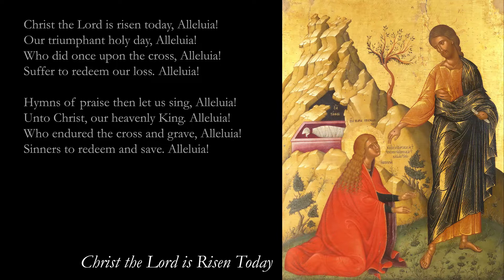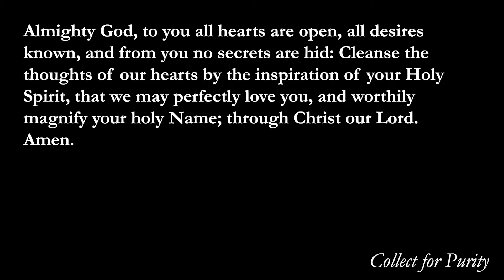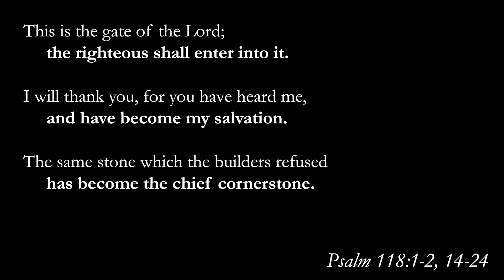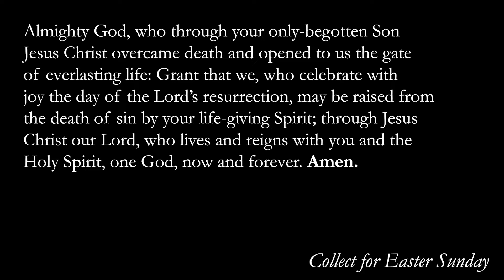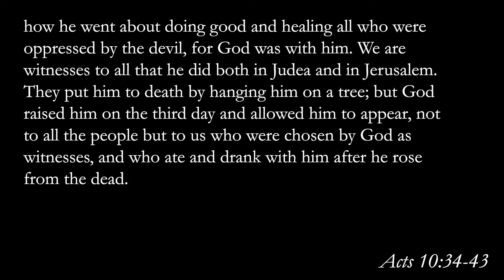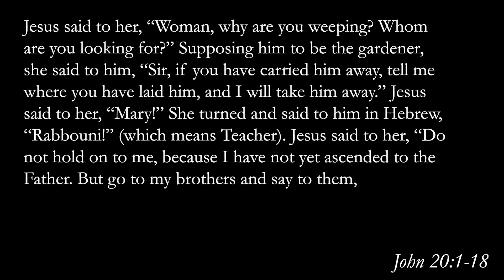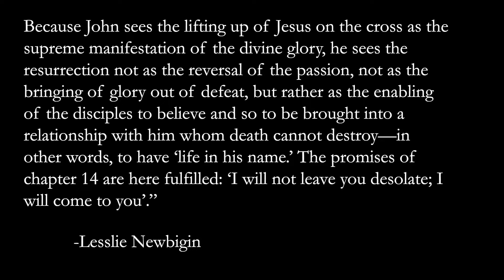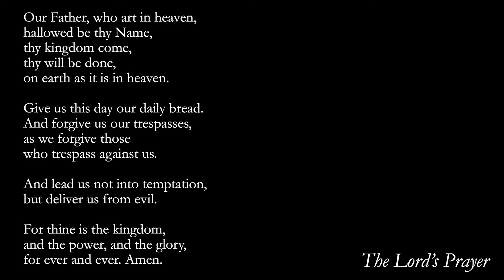Trinity Northside Parish - John 20:1-18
Happy Easter! Northside Parish Pastor Tripp Prince preaches from John.

Go To Dark Gethsemane
Words by James Montgomery (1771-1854)

We Will Feast In The House Of Zion
Words & Music by Joshua Moore, Sandra McCracken
CCLI 7041364

CCLI# 7068424

CCLI# 3350395

Words: Latin, 14th cent.: tr. Lyra Davidica, 1708, alt. St. 4, Charles Wesley (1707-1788)
Music: Easter Hymn, from Lyra Davidica, 1708; adapt. The Compleat Psalmodist. 1749, alt., desc. Hymns Ancient and Modern, Revised, 1950